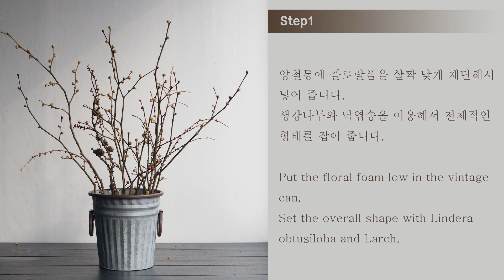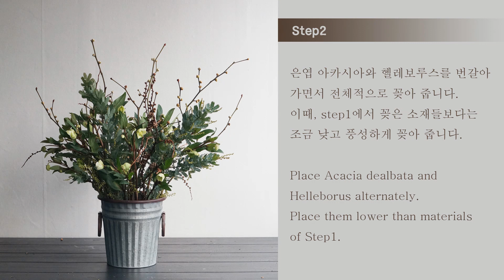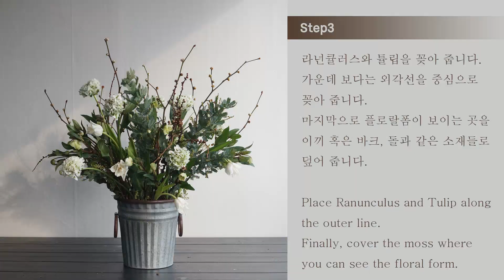[꽃수업] 빈티지 양철통에 꽂은 겨울꽃 꽃꽂이 / [flower lesson] flower arrangement in a vintage tin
안녕하세요. 블루홈플라워입니다.

이번 영상은  "빈티지 양철통에 꽂은 겨울꽃 꽂꽂이"입니다.

그럼, 즐거운 마음으로 감상해 주세요. :)

kakaotalk : bluehomeflower